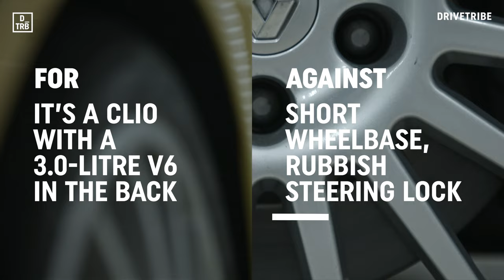Renault Sport Clio V6 | 12 Days of Driftmas – Day 4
DRIVETRIBE's Editor-at-Large Jethro Bovingdon takes on his toughest challenge yet: trying to drift Renault's mad mid-engined Clio.